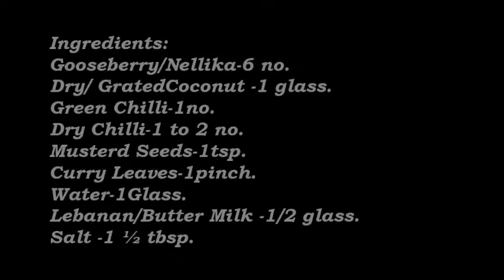Gooseberry Chutney||Nellika Chutney with Coconut||Chutney Recipes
Welcome to Soumya's Kitchen Magic,

Healthy Gooseberry Chutney /Nellika Chutney is very good in taste and healthy also.It is very delicious with Dosa,Idaly Utapam etc..

Tip1:Don't boil  gooseberries everytime. Once you boil it  then keep it in the fridge in a glass a jar and use as you needed for pickle or chutney.